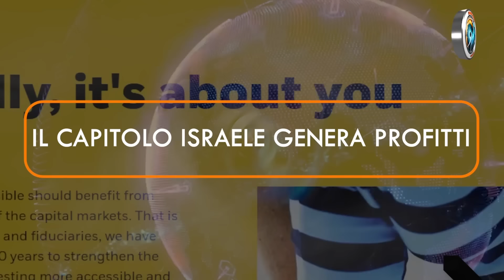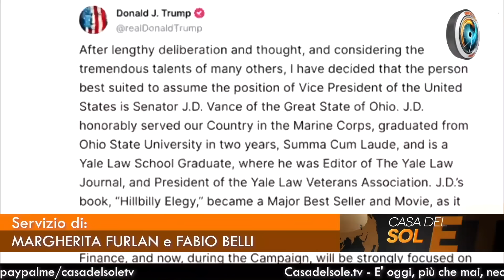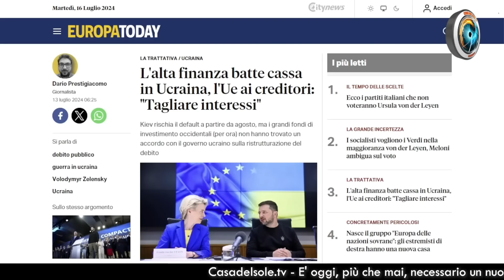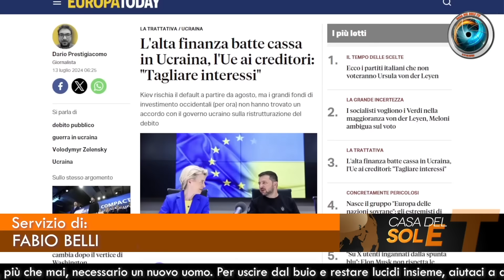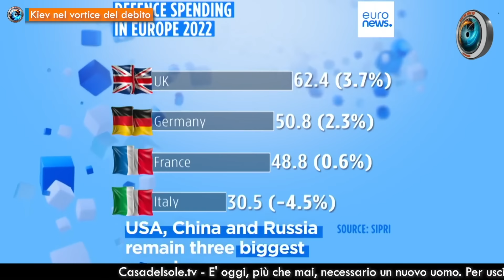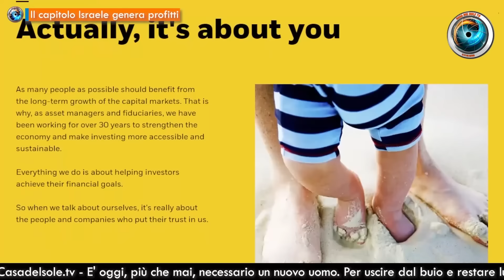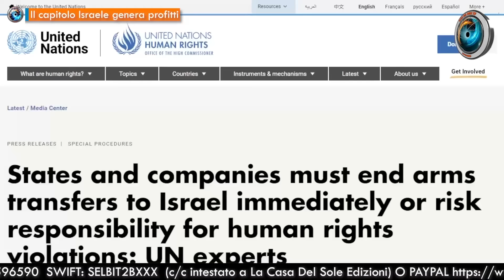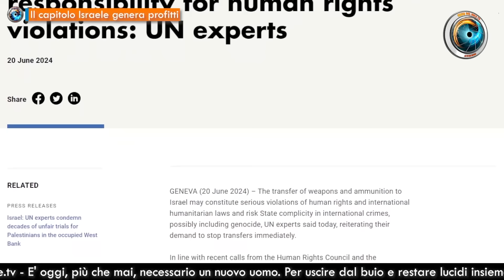CasaDelSoleTG 16.07.24 Vance: “La vera minaccia è la Cina”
- Trump, con Vance priorità alla Cina  di Margherita Furlan e Fabio Belli
- Lavrov umilia l’Europa   di Fabio Belli
- Kiev nel vortice del debito  di Fabio Belli
- Il capitolo Israele genera profitti  di Jeff Hoffman
- La sinistra francese fa i conti con la realtà   di Gionata Chatillard

Editing di Ernesto Loiero

♥️ IBAN:
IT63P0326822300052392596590